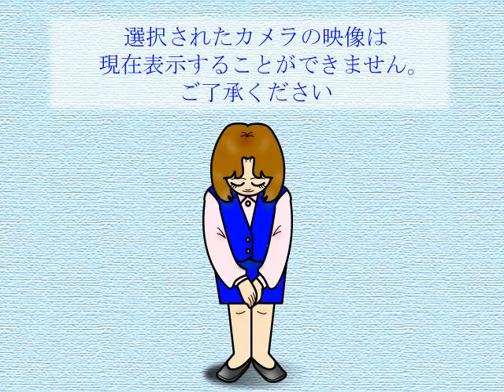彦山川 添田水位観測所 ライブカメラ (2021/03/10) 定点観測 Hikosan River Live Camera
彦山川 ： 添田水位観測所／福岡県添田町庄